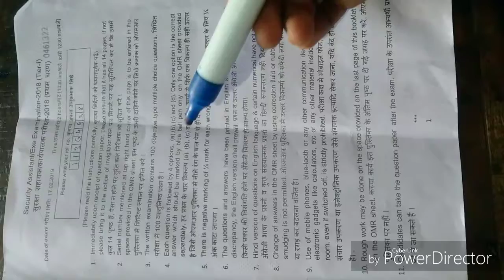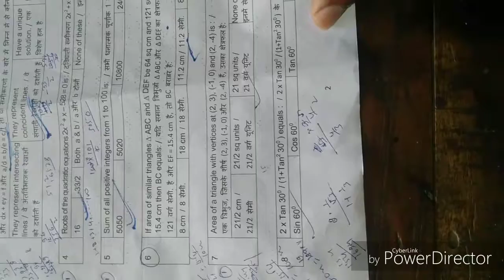MHA IB Exam 17/02/2019 maths questions paper and its solutions.....by Vikash Sir